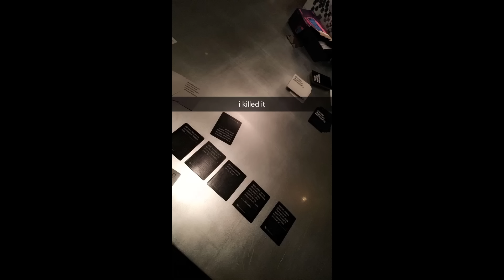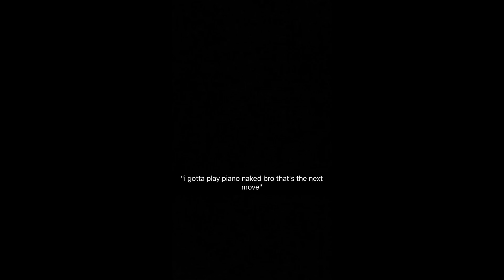Madison Beer Snapchat Story 24-31 January 2017